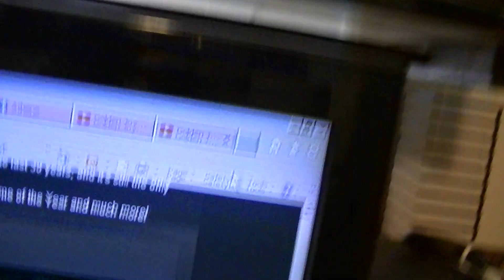YouTube Gamer Award Athene I Voted For YOU!!!!!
YouTube Gamer Award, Golden Joystick Awards
GO VOTE FOR ATHENE NOW